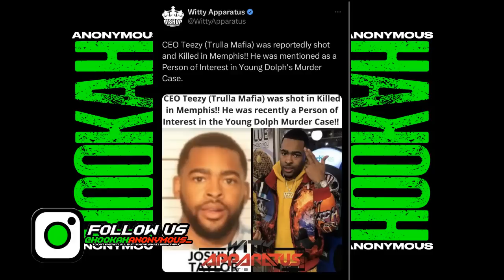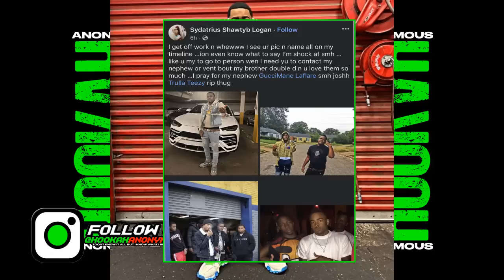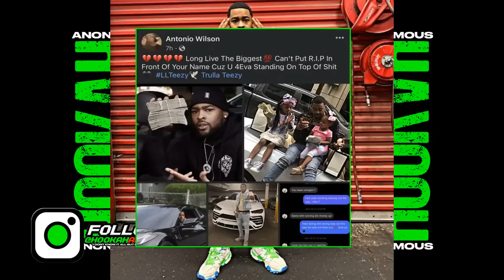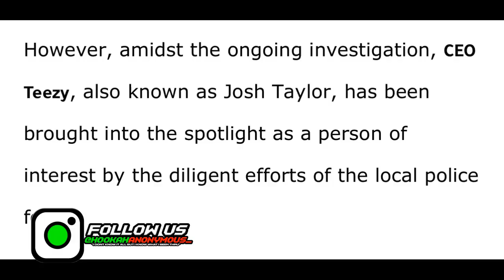Suspect In Young Dolph's M*rder "CEO Teezy" Sh0t & K!lled In Memphis (GET BACK?)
Josh Taylor a.k.a CEO Teezy Was Shot & Killed In Memphis.